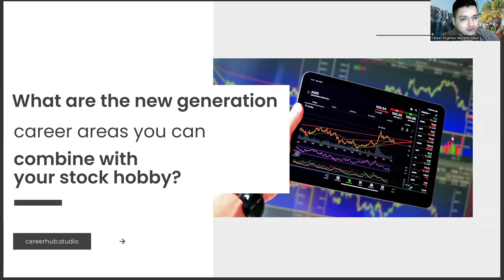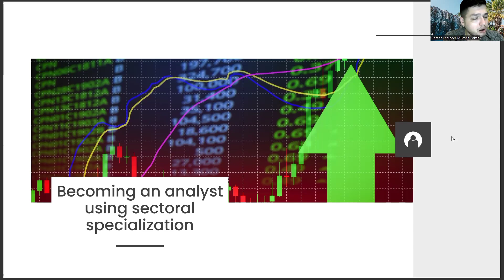How to Combine Your Orthopedic Prosthesis and Orthotics Diploma with Hobby of the Stock Exchange?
Orthopedic devices,
Prosthetic limbs,
Artificial joints,
Knee replacement,
Hip replacement,
Orthotics,
Foot and ankle braces,
Spinal braces,
Amputation rehabilitation,
Orthopedic surgery,
Biomechanics,
Prosthetic technology,
Assistive technology,
Custom orthotics,
Sports injuries,
Trauma injuries,
Musculoskeletal disorders,
Limb salvage,
Mobility aids,
Orthopedic footwear,
Prosthetic components,
Osseointegration,
Implantable devices,
Rehabilitation technology,
Pediatric orthotics,
Geriatric orthotics,
Upper extremity prosthetics,
Lower extremity prosthetics,
Prosthetic fitting,
Artificial limbs design,
Orthopedic biomechanics,
Gait analysis,
Orthopedic materials,
3D printing in orthopedics,
Robotics in orthopedics,
Human factors in orthopedic design,
Prosthetic socket design,
Powered prosthetics,
Orthopedic implants,
Joint replacement surgery,
Arthroplasty,
Total hip arthroplasty,
Total knee arthroplasty,
Prosthetic hands,
Prosthetic feet,
Prosthetic knees,
Prosthetic hips,
Prosthetic elbows,
Prosthetic shoulders,
Scoliosis bracing,
Dynamic bracing,
Prosthetic rehabilitation,
Adaptive sports,
Wheelchair sports,
Cerebral palsy orthotics,
Spina bifida orthotics,
Muscular dystrophy orthotics,
Post-polio orthotics,
Foot orthotics for plantar fasciitis,
Foot orthotics for flat feet,
Foot orthotics for overpronation,
Knee orthotics,
Ankle orthotics,
Wrist orthotics,
Elbow orthotics,
Back braces,
Scoliosis braces,
Fracture braces,
Tendonitis braces,
Carpal tunnel braces,
Neuropathy braces,
Diabetic shoes,
Arthritis braces,
Bunion braces,
Ankle-foot orthoses,
Knee-ankle-foot orthoses,
Hip-knee-ankle-foot orthoses,
Spinal orthoses,
LSO braces,
TLSO braces,
Cervical collars,
Shoulder braces,
Arm braces,
Leg braces,
Socks for prosthetic use,
Residual limb care,
Prosthetic alignment,
Socket liners,
Prosthetic skin coverings,
Prosthetic silicone sleeves,
Prosthetic vacuum suspension,
Gait training with orthotics,
Prosthetic shock absorption,
Prosthetic energy storage,
Prosthetic microprocessor control,
Prosthetic exoskeletons,
Prosthetic virtual reality training,
Prosthetic cognitive training,
Adaptive equipment,
Orthotic and prosthetic research,

Artificial Intelligence,
AI,
Machine Learning,
Deep Learning,
Neural Networks,
Robotics,
Automation,
Data Science,
Natural Language Processing,
Computer Vision,
Chatbots,
Voice Assistants,
Big Data,
Predictive Analytics,
Reinforcement Learning,
Decision Trees,
Computer Science,
Algorithm,
Analytics,
Business Intelligence,
Cognitive Computing,
Cybersecurity,
Ethics,
Future,
Industry 4.0,
Intelligent Automation,
Internet of Things,
Knowledge Management,
Predictive Modeling,
Quantum Computing,
Smart Technology,
Technology,
Virtual Assistant,
Augmented Intelligence,
Cloud Computing,
Deep Reinforcement Learning,
Digital Transformation,
Expert System,
Facial Recognition,
Industry 4.0 Revolution,
Intelligent Systems,
Machine Intelligence,
Smart Cities,
Speech Recognition,
Cybersecurity Threats,
Automated Reasoning,
Business Automation,
Chatbot Development,
Cognitive Systems,
Computer Vision Algorithms,
Decision Science,
Deep Belief Networks,
Digital Ethics,
Emotional Intelligence,
Evolutionary Computation,
Facial Analysis,
Federated Learning,
Financial Technology,
Fuzzy Logic,
General AI,
Humanoid Robots,
Hyperautomation,
Industry 5.0,
Knowledge Representation,
Machine Reasoning,
Natural Language Generation,
Neuroevolution,
Object Recognition,
Predictive Maintenance,
Quantum Algorithms,
Self-Driving Cars,
Smart Homes,
Swarm Intelligence,
Synthetic Intelligence
Systems Engineering
Transparent AI
Unsupervised Learning,
Video Analytics,
Advanced Analytics,
Algorithmic Trading,
Artificial General Intelligence,
Augmented Analytics,
Biometric Identification,
Blockchain,
Cognitive Analytics,
Computer Simulation,
Context-Aware Computing,
Conversational Agents,
Cross-Industry Applications,
Cybersecurity Solutions,
Data Mining,
Edge Computing,
Explainable AI,
Facial Detection,
Forecasting,
Gaming Industry,
Human-Robot Interaction,
Industrial IoT,

Career advice,
Job search strategies,
Resume writing,
Interview skills,
Networking,
Personal branding,
Career coaching,
Career development,
Career goals,
Skill development,
Performance management,
Leadership development,
Career advancement,
Mentoring,
Succession planning,
Work-life balance,
Time management,
Stress management,
Burnout prevention,
Salary negotiation,
Professional development,
Career transition,
Job satisfaction,
Career assessment,
Skill assessment,
Career exploration,
Entrepreneurship,
Freelancing,
Remote work,
Project management,
Goal setting,
Career paths,
Professional networking,
Personal development,
Workforce planning,
Employee engagement,
Talent management,
Human resources,
Employee retention,
Employee development,
Career education,
Continuing education,
Career guidance,
Career growth,
Career advancement strategies,